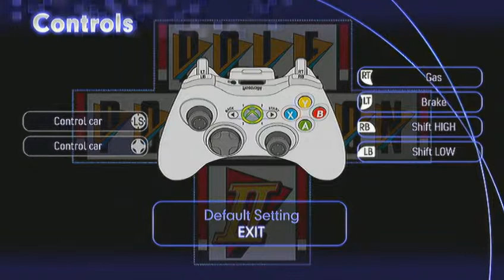Let's Play Retro with Red and Blue! Pt. 7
Part 7 of my retro playthrough.